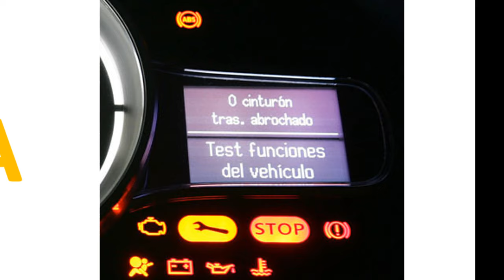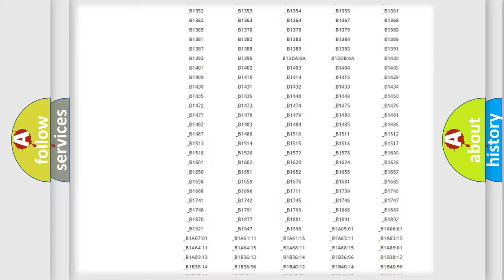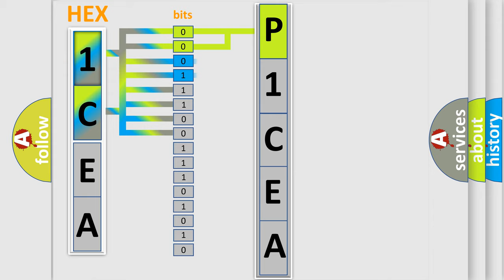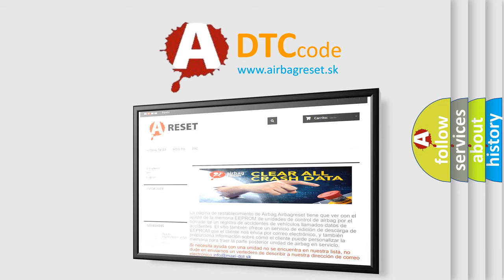DTC Jeep P1CEA Short Explanation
Contents:
0:21 Basic DTC analysis according to OBD2 protocol standard.
1:48 Insight into programming
2:58 A diagnostically understandable description of the Diagnostic Trouble Code
3:05 Basic error definition

Make
Jeep
Code
P1CEA
Definition
Lost Communication with Battery Pack
Description